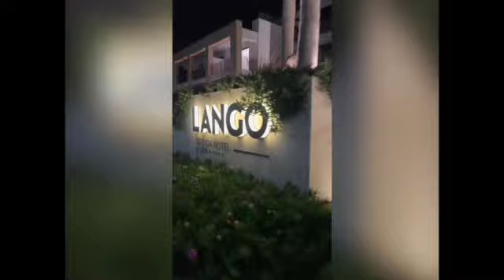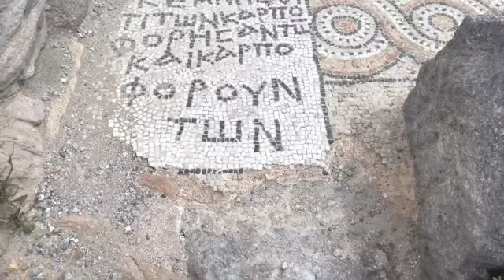Kos, Greece 2022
April 2022- Impromptu trip to Kos, Greece. A couple weeks prior, I did a quick check on Skyscanner to see if anything near the sea popped up for a Friday-Sunday get away. I try this quite often, but rarely ever find anything that works and is worth the money. This time, a place I had never heard of popped up with Friday evening direct flights for under 100 euro. So - why not? Of course that was with just a purse - but what else do you need for a weekend at the beach. Weather was a bit of a bust - super windy and cool, but it was still worth it. Greek food, sea views, and our hotel was a bonus. Love exploring all that Greece has to offer.